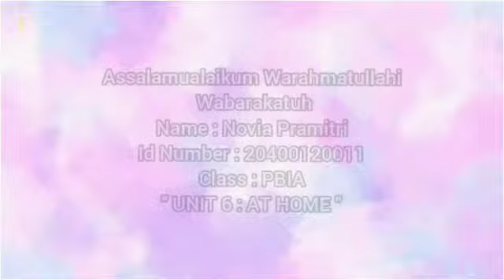Speaking "House hold chorse"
Name : Novia Pramitri
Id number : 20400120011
Class : PBI-A
SPEAKING FOR GENERAL COMMUNICATION